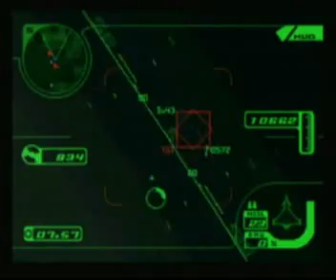Ace Combat 3 - Mission 28 - Pathfinder PT5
This is the final part of my attempts to complete Pathfinder in Namco's 1999 Classic Ace Combat 3.